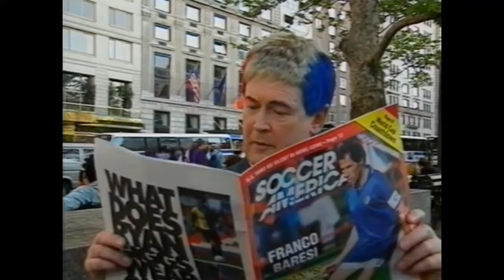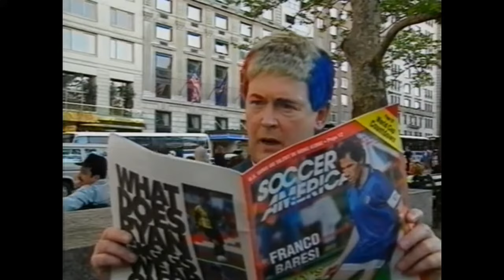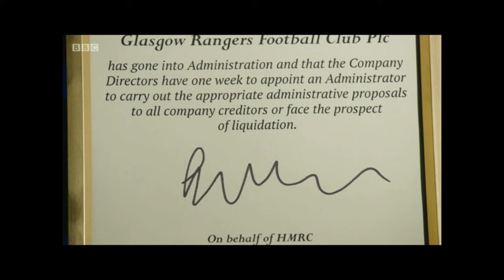"The Rangers" - Only an Excuse